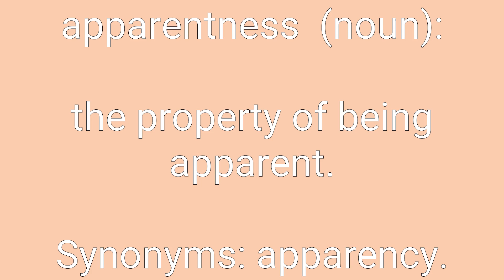Apparentness Definition & Meaning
Definition of apparentness in English. Meaning of apparentness in English. Example of apparentness. Synonyms of apparentness. Spelling of apparentness. How to pronounce apparentness.

apparentness means:
1. the property of being apparent.